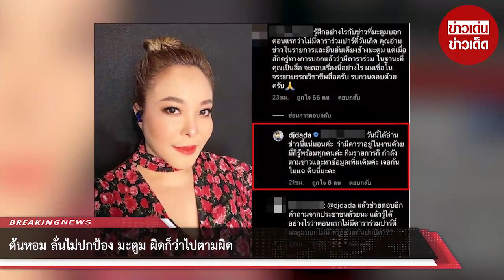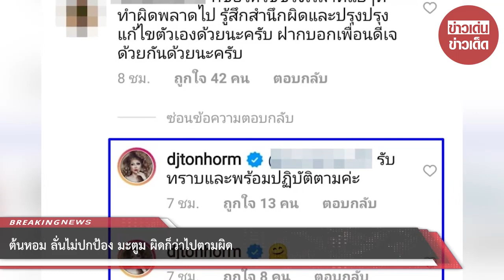ต้นหอม ลั่นไม่ปกป้อง มะตูม ผิดก็ว่าไปตามผิด